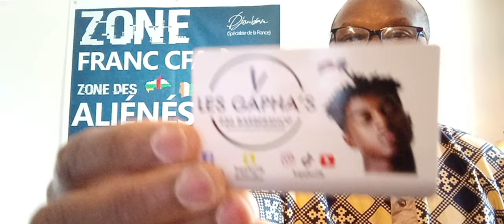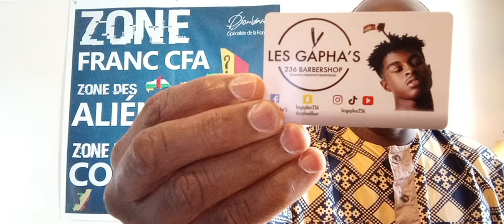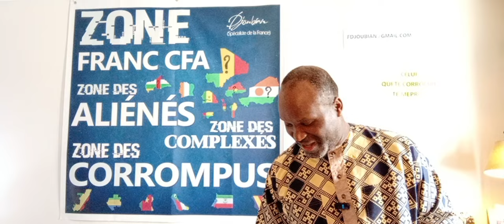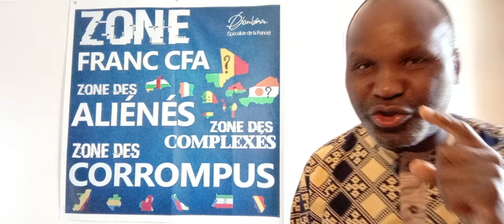MONSIEUR VLADIMIR POUTINE EST UN HOMME PROVIDENTIEL POUR SON PEUPLE...